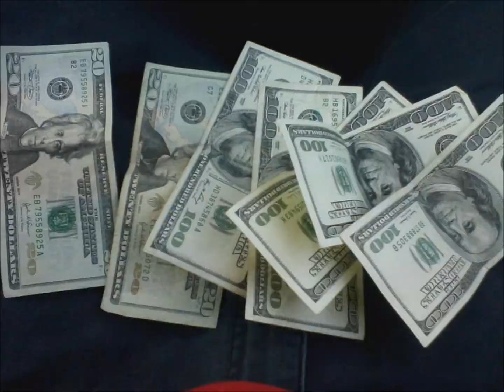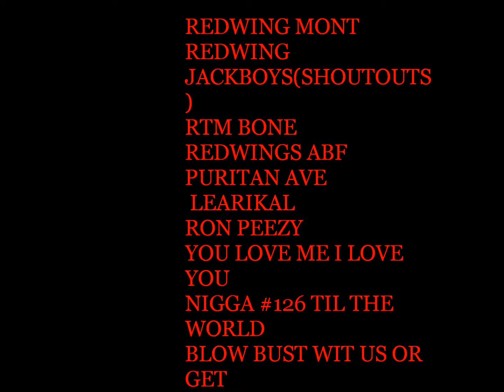I Got Bands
REDWING MONT